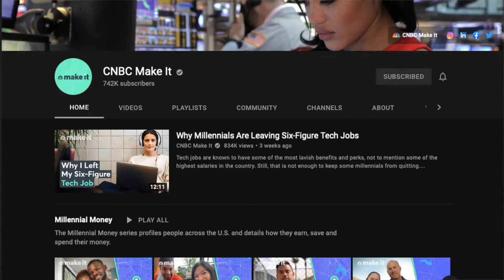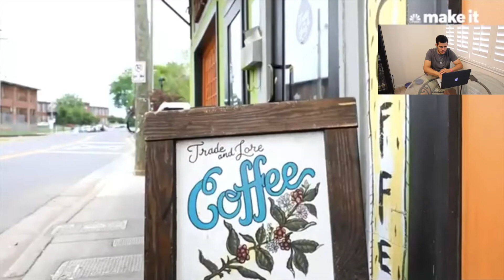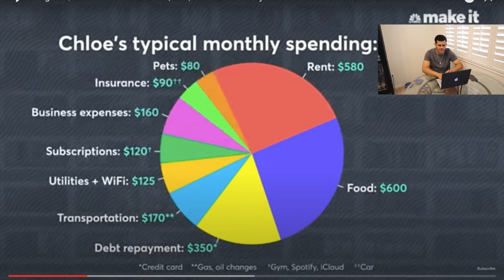Reaction: Living On $38K A Year In Charlotte, NC | Millennial Money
=In today's video, we will react to the next Millennial Money. I love this series, which really gives us an inside look at people's personal finances!

=Goal planner and to-do list

=My top 5 favorite pairs of shoes